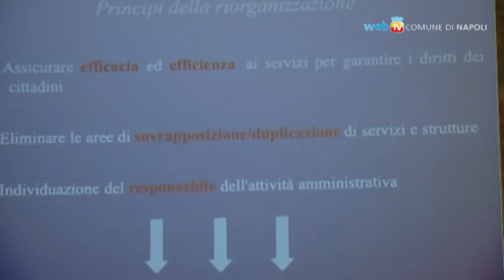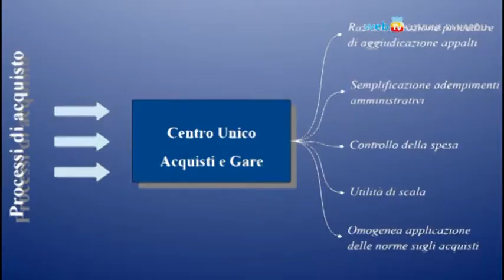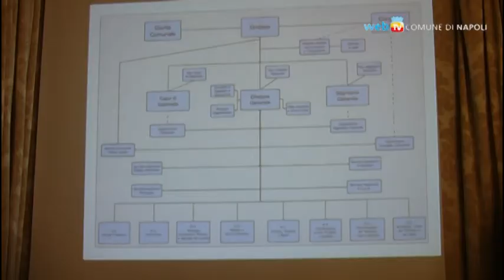Arriva la Riforma della macchina organizzativa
La nuova struttura prevede una diminuzione da 223 a 151 Servizi, con 8 Direzioni Centrali al posto delle 20 strutture apicali del passato.
Fra le principali novità, il Centro Unico per gli Acquisti, il Servizio autonomo Sistemi informativi e l'Autorità Garante Anticorruzione e Trasparenza.